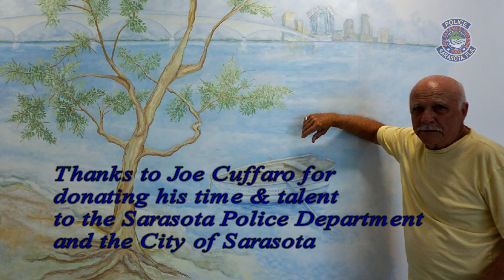Hand-Painted Wall Mural Unveiled at the Sarasota Police Department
On Wednesday, December 2, 2015, the Sarasota Police Department and the Sarasota Police Foundation unveiled a one-of-a-kind hand painted wall mural on the 2nd floor of the Sarasota Police Department.

Chief Bernadette DiPino began working with the Sarasota Police Foundation on several projects earlier this year when the mural project was launched.  Artist Joe Cuffaro donated his time and talent to the Police Department and the Foundation paid for the paint and supplies.

“We are so thankful to accept Joe’s contribution to our department,” said Chief DiPino.  “His spirit shines through this mural and his work of art captures the spirit of Sarasota.  One act of kindness can make a huge difference in other people’s lives.  I believe his mural will help bring our Officers and community together even more,” said Chief DiPino.

“I was absolutely thrilled and honored to give back to our police department,” said Joe Cuffaro, artist.  “One of my sons is a police officer in West Palm Beach and I’ve gotten to know the life of law enforcement.  To be able to capture a sense of our beautiful community and the work our Officers do and put it together, I can’t explain what that means in words,” said Cuffaro.